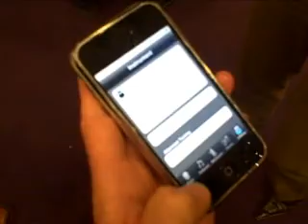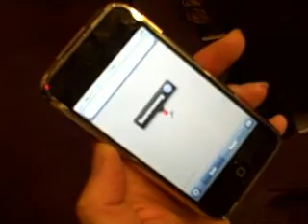Wat doen vrouwelijke kartografen met hun Iphone?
Tijdens het GIN congres ontmoeten twee vrouwelijke geografen (Margriet Verhoogt en Winifred Broeder) elkaar tijdens de borrel voor het eerst en blijken beiden een Iphone te gebruiken... de achterliggende vraag is natuurlijk of ze daar ook iets met geoinformatie mee doen? Georeporter: Matty Lakerveld